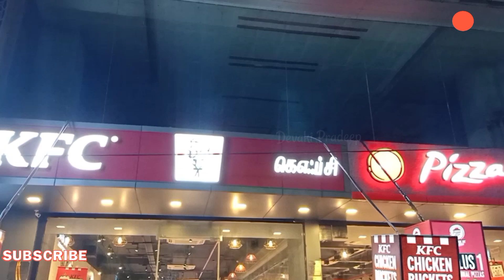KFC Chicken Vlog in Trichy | திருச்சி KFC chicken kfc kfcchicken| What is different in Trichy KFC?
KFC Chicken Vlog in Trichy | திருச்சி KFC chicken  | What is different in Trichy KFC?

Hey guys in this video what are the different things in Trichy KFC and the branch explore.

KFC Chicken Vlog
KFC Chicken Recipe

KFC Chicken Vlog in tamil
Indha KFC kaaran vera romba tempt panraan
what is different in London kfc??